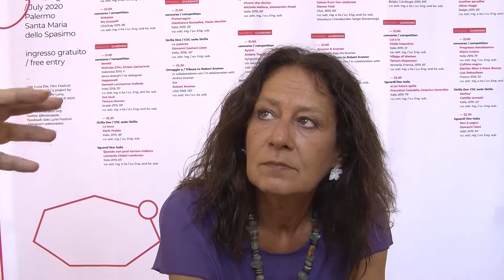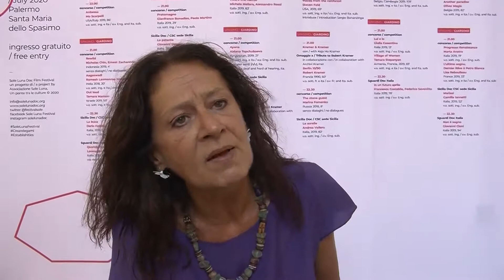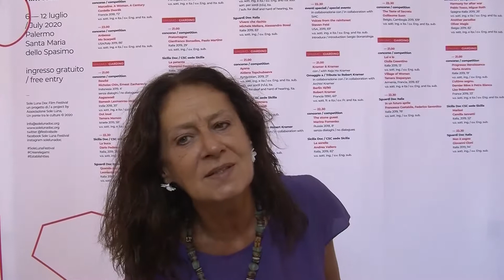Gabriella D'Agostino, riparte "Luna Film Festival"